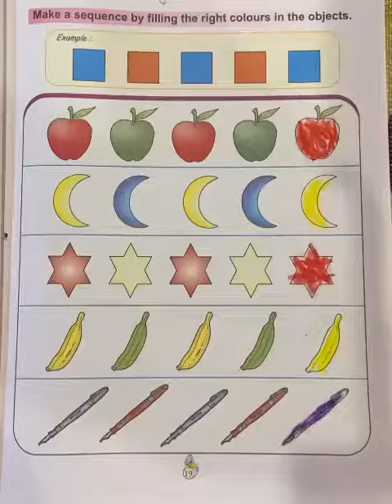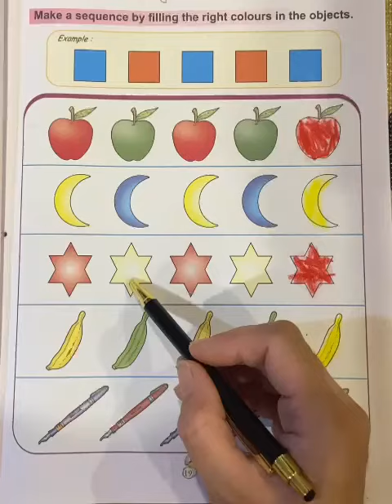what is sequence in maths in UKG? 😊👍pls watch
basics sequence in kindergarten 😊👍